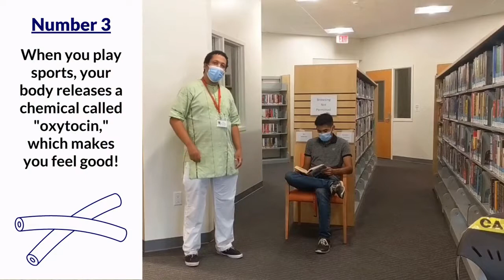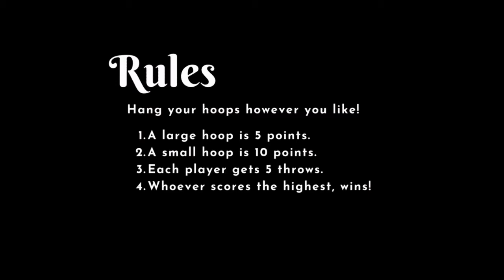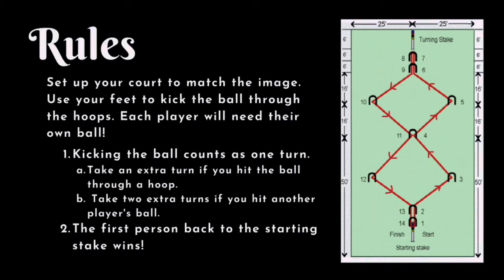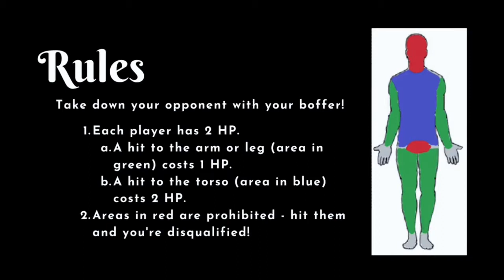Pool Noodle Olympics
Join the staff at the Waldo Branch as we compete in three heroic events – the javelin throw, croquet, and the dangerously delightful boffers battle! To craft your own Pool Noodle Olympics, all you’ll need is pool noodles and a few other common crafting supplies.